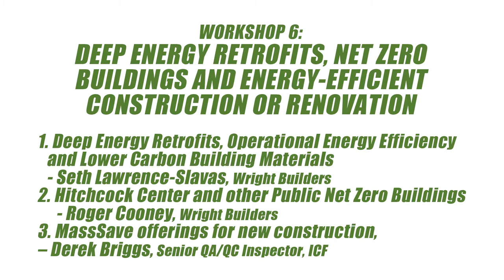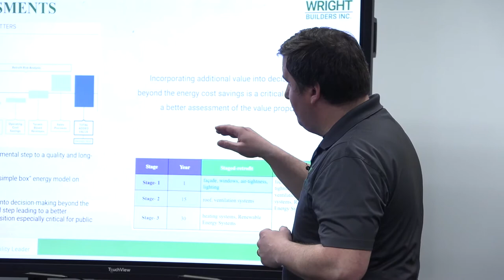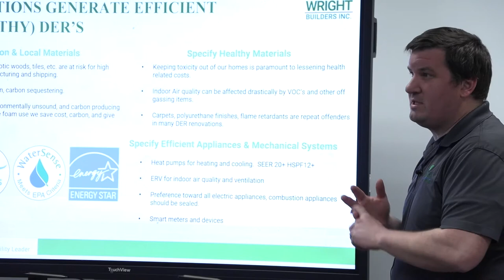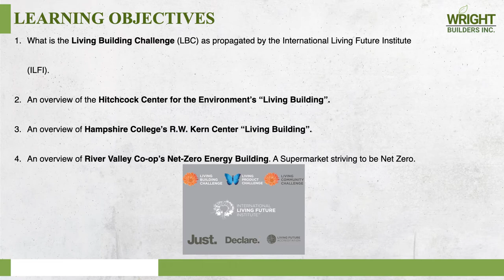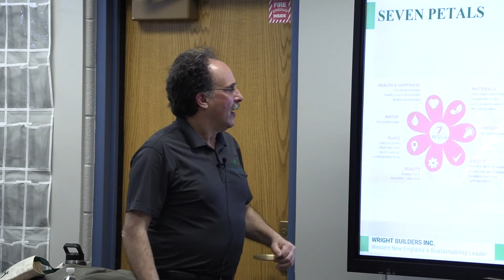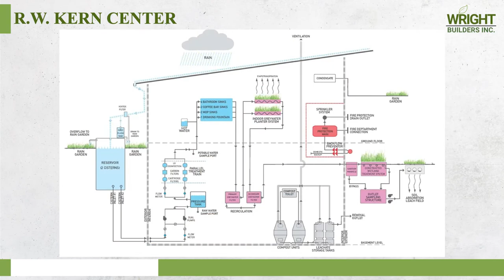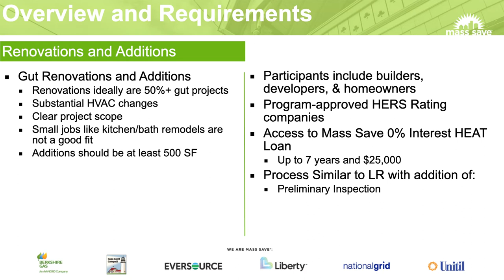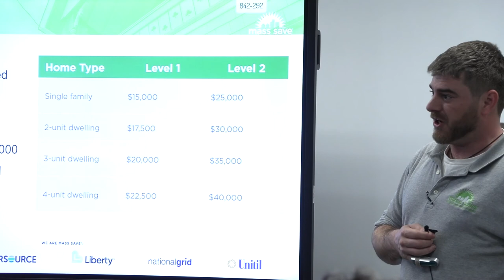Deerfield 2022 Climate Forum: Workshop No. 6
Workshop #6: Deep Energy Retrofits, Net Zero Buildings and Energy-efficient Construction or
Renovation
Moderator: Pete Westover
1. Deep Energy Retrofits, Operational Energy Efficiency and Lower Carbon Building Materials
     – Seth Lawrence-Slavas, Wright Builders
2. Hitchcock Center and other Public Net Zero Buildings
     – Roger Cooney, Wright Builders
3. MassSave offerings for new construction, renovation & additions program, as well as heating
and cooling equipment
– Derek Briggs, Senior QA/QC Inspector, ICF